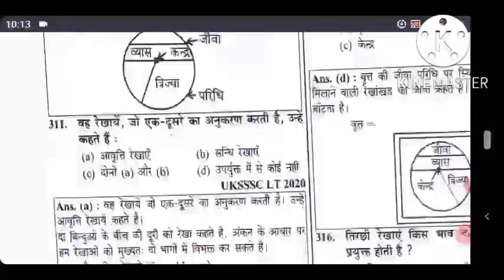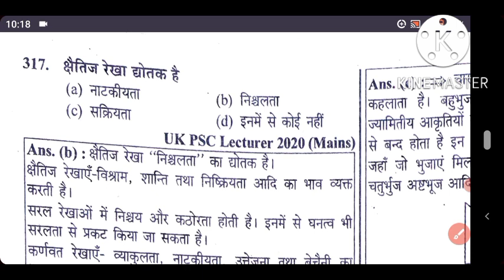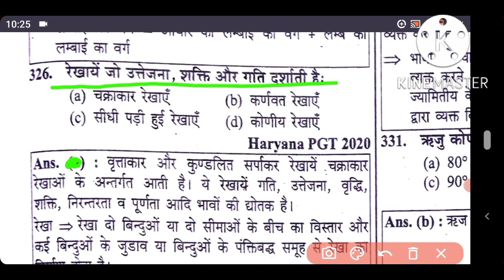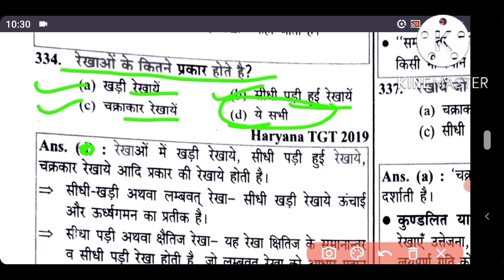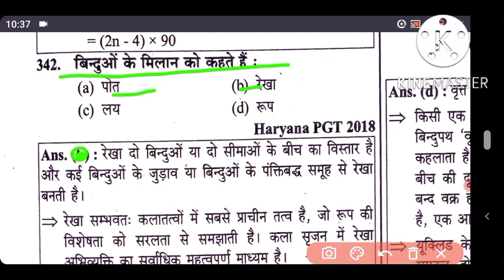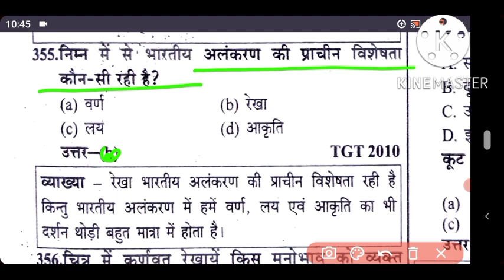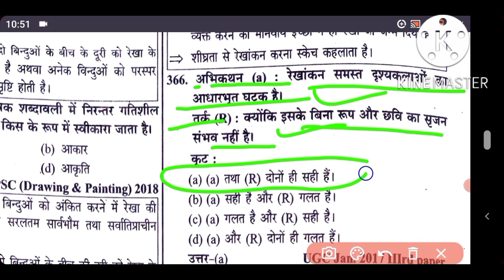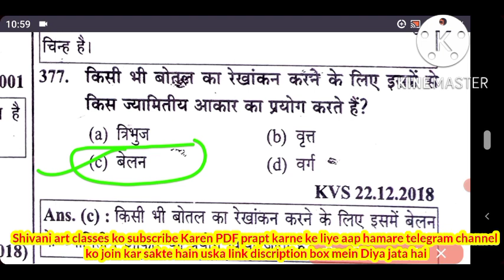Tgtpgtart MCQ UP TGT PGT ART2022-23||Revison class-8|Kala ke sabhi exam ke liye most important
UP TGT PGT ART2022-23|tgtpgtart class|Revison classe-5|Kala ke sabhi exam ke liye most important MCQ

असित कुमार हालदार की जानकारी

सभी गुफाओं के विषय में जानकारी प्राप्त करने के लिए इस लिंक पर जरूर क्लिक करें

UP TGT PGT Art 2022-23|tgtpgtart class|Revison class-4|Kala ke sabhi exam ke liye most important MCQ
UP TGT PGT ART 2022| TGT PGT Revision class-3|art important MCQ 2022-23 youth competition solved

कलाकार ज्योति भट्ट के विषय में जाने इस लिंक में

UP TGT PGT ART2022|tgt pgt art classes|Revison class-2|Kala ke sabhi exam ke liye most important MCQ
TGT PGT ART | tgt pgt Kala revision class| 2022-23 youth competition times Art important question

भारत में कला स्कूलों का विकास

प्रदोषदास गुप्ता के विषय में जानकारी

कला के 7 तत्व क्या हैं?
समकालीन कला के तत्व क्या हैं?
चित्रकला के आधार तत्त्व क्या है?
कला के मुख्य तत्व कौन कौन से हैं
कला के मूल तत्व कितने होते हैं
मीनिंग ऑफ एलिमेंट्स आफ आर्ट
कला के प्रकार कला की परिभाषा कला के अर्थ
कला की प्रमुख तत्व कौन कौन से हैं

आधुनिक भारतीय चित्रकला और उनके प्रमुख चित्रकार
आधुनिक भारतीय चित्रकला का जनक कौन है
भारत में चित्रकला का जनक कौन है?
भारतीय चित्रकार कौन कौन है?
भारत का प्रथम आधुनिक चित्रकार कौन है?
आधुनिक भारतीय चित्रकला का जन्मदाता किसे माना जाता है,आधुनिक भारतीय चित्रकला में संत चित्रकार कौन है?,भारतीय चित्रकार कौन कौन है?आधुनिक कला के जन्मदाता कौन है?भारत में आधुनिक चित्रकला की शुरुआत कब से हुई?भारत में आधुनिक कला का आरंभ कब से माना जाता है?भारतीय कला में आधुनिक प्रवृत्तियों की समय अवधि क्या है?किस भारतीय चित्रकार ने सर्वप्रथम लोक कला को आधुनिक रूप दिया